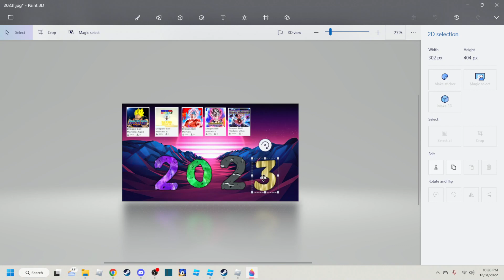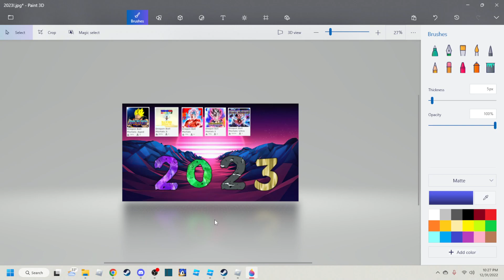2023!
New year that I hope it will be better than 2022: 2023!

Play these Dragon Ball Mortals all in the series!

Dragon Ball Mortals Remastered (Prequel of the Dragon Ball Mortals series)

Dragon Ball Mortals: Ultra Instinct (1st Spin-Off Dragon Ball Mortals Game)

Shoutouts!